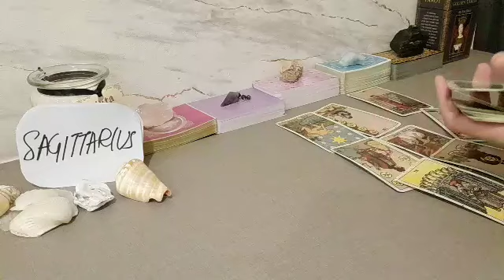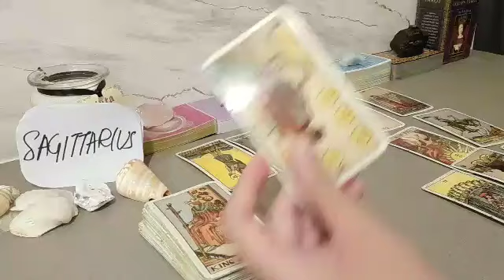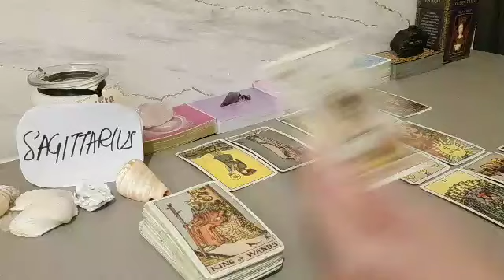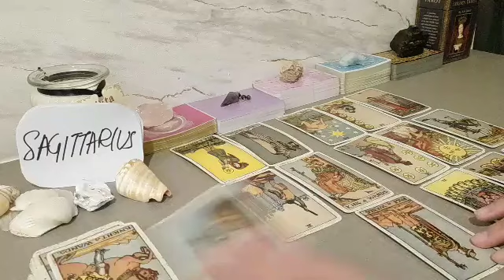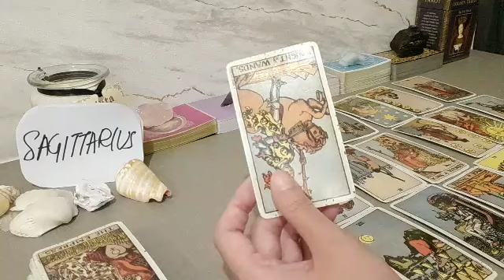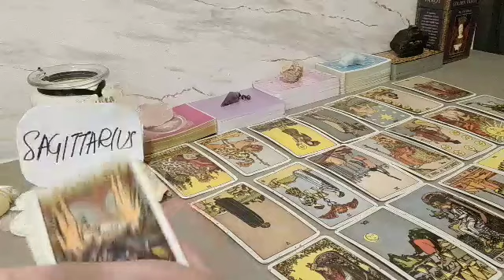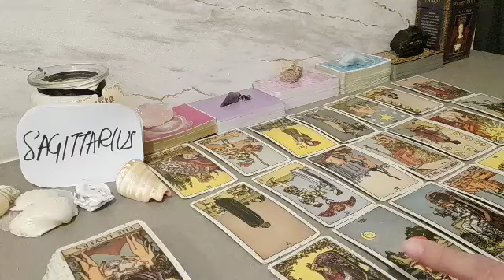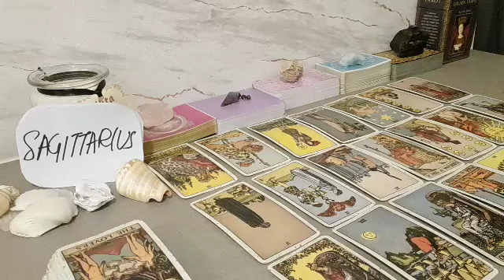SAGITTARIUS ❤ SOMEONE IS MAKING A U-TURN AND...❤ OCTOBER 2021 LOVE MONEY TAROT GUIDE